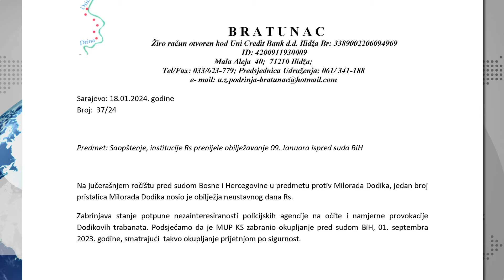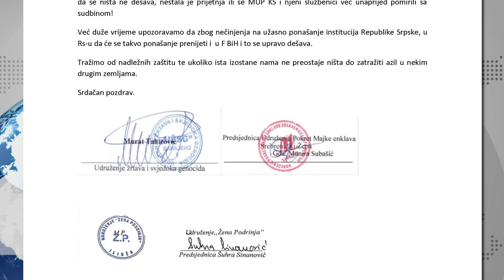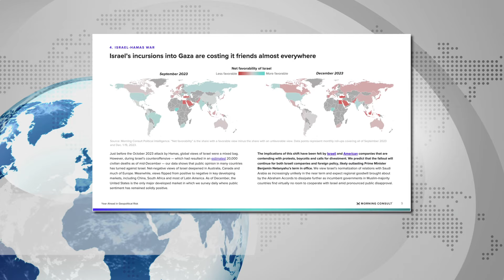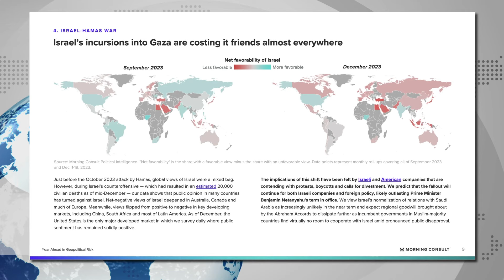HAOS u Federalnom Parlamentu Udruženja ŽRTAVA ZABRINJAVA Netanjahu u PROBLEMIMA